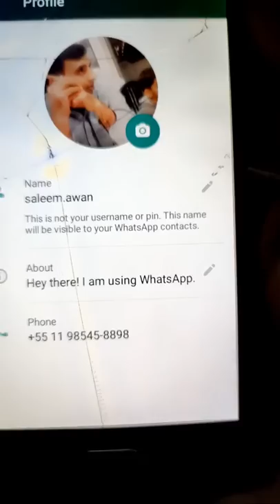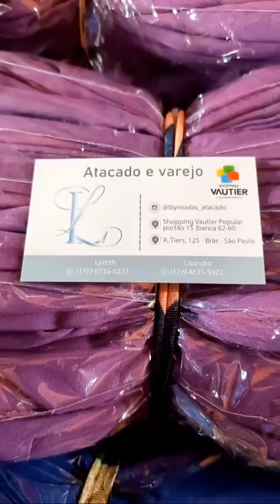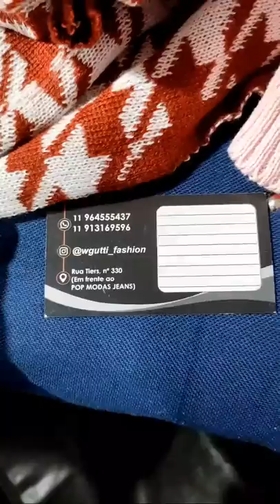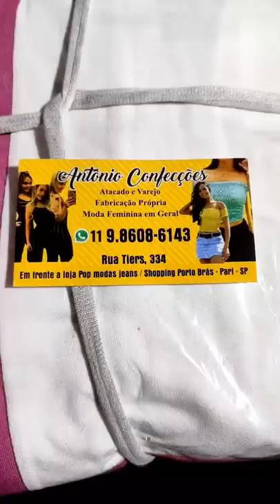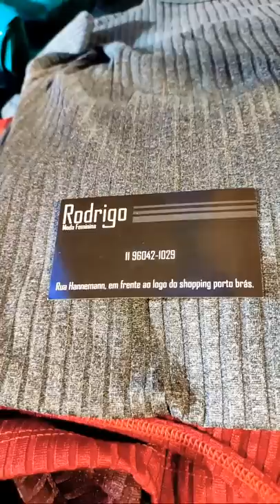Feirinha Da Madrugada Novo Horário